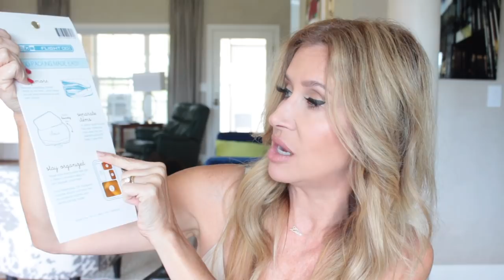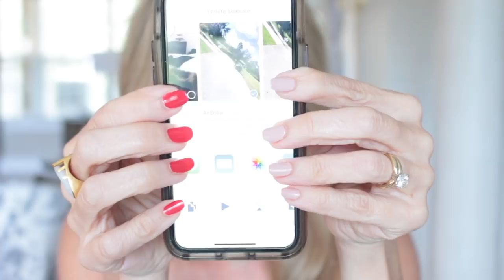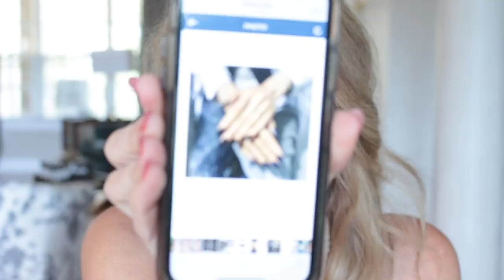Happy Friday! Dean Davidson ASPCA Disaster Response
Happy Friday!  Good News!  We are now able to drive down our road, park in our driveway and the trash man came!!  YAY!  Thank you for being here with me!  ❤️ Lisa

Dean Davidson Square Hoops~ 100% of proceeds donated to ASPCA now until October 5, 2018 🐶 🐱

OPI Don't Bossa Nova Me Around and Essie Lacquered Up on nails